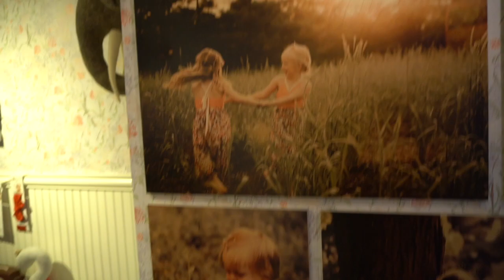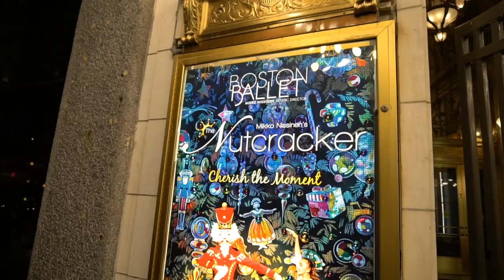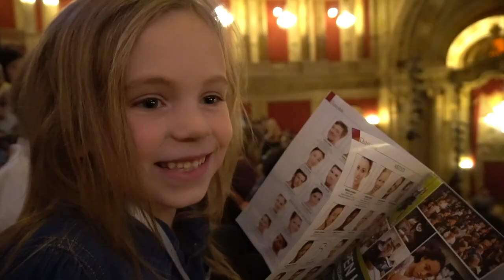The Driscoll Family first vlog!! Going to the Nutcracker!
Welcome to our very first family vlog, starring Delaney!!!

This is only just the beginning!!! Let's get started!!

You can also follow our family and Delaney's momma at

(Lukie Driscolls The Master is coming out on March 23rd 2018!)